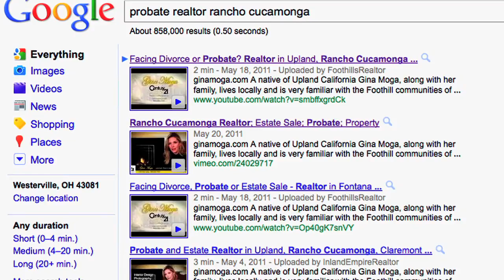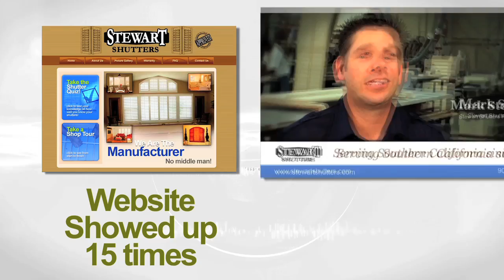Business Video Marketing - Modesto California - Today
We will get your Northern California business ranked on PAGE ONE of Google searches with YouTube videos! We produce high-quality videos for your business and we get them ranked!